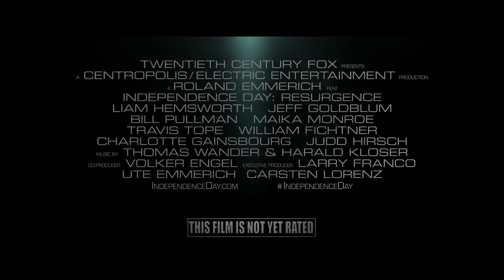Independence Day: Resurgence Featurette - Roland Emmerich (2016) - Jeff Goldblum Movie HD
Independence Day: Resurgence Featurette - Roland Emmerich (2016) - Jeff Goldblum, Liam Hemsworth Movie HD

Two decades after the first Independence Day invasion, Earth is faced with a new extra-Solar threat. But will mankind's new space defenses be enough?